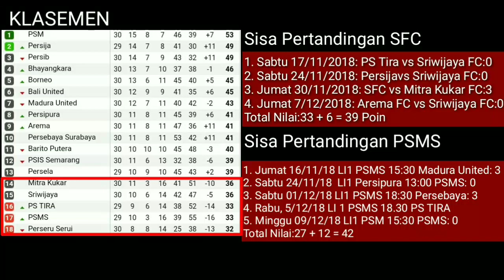Cerita Suporter PSMS Cegat Bus Sriwijaya FC Berikan Sesuatu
PSMS Medan, Sriwijaya FC, suporter,